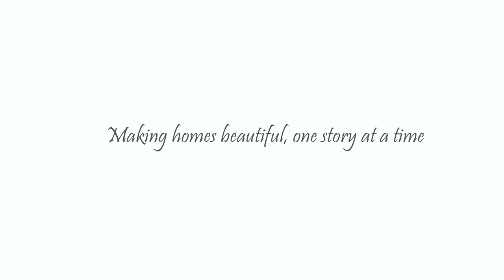Manu - Simply Sakkat!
Manu describes his experience with Urban Ladder as simply sakkat. Sakkat is the kannada word for awesome/fantastic. He talks about how he put together his home using space saving furniture.